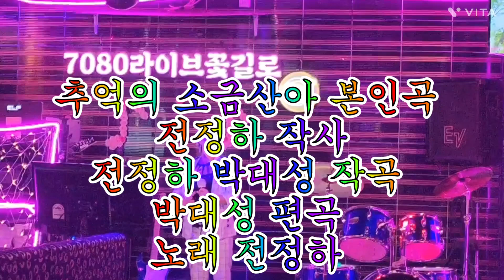가수전정하 🎀추억의 소금산아🎀 본인곡 🎀박대성 작사가⚘️ 선생님 ⚘️7080라🎀이브 🎀꽃길로⚘️